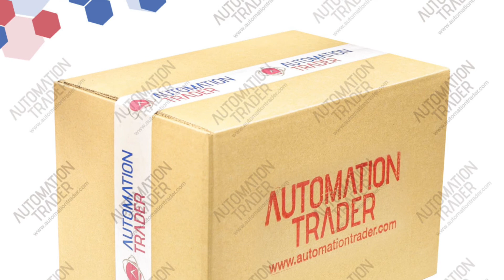Siemens 6ES7134-6GB00-0BA1 for sale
Automation Trader
IT Loft Park, ul. Browarowa 21
43-100 Tychy, Poland